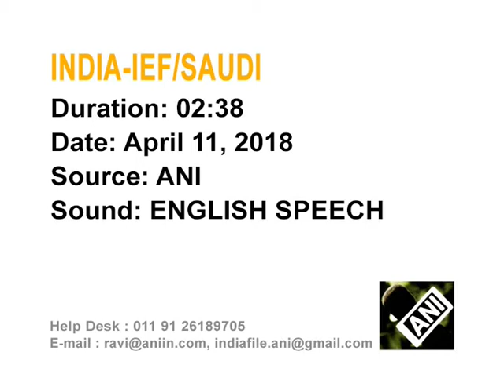Saudi Arabia's Oil Minister Falih concerned about future energy supply situation